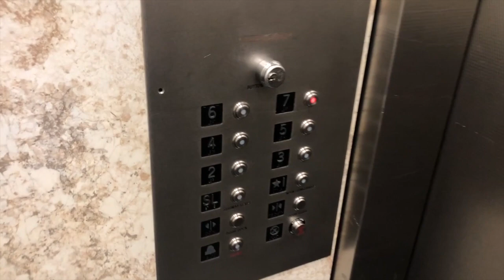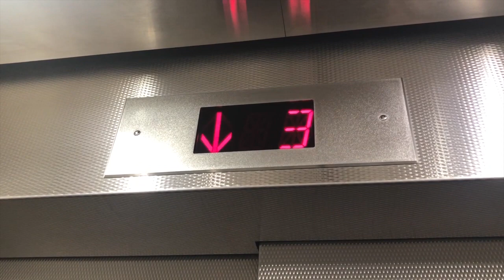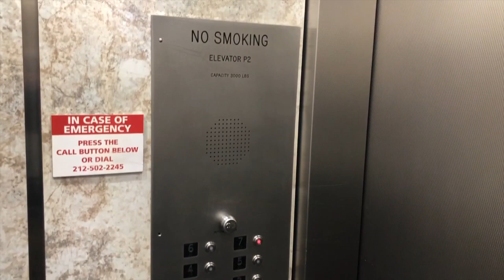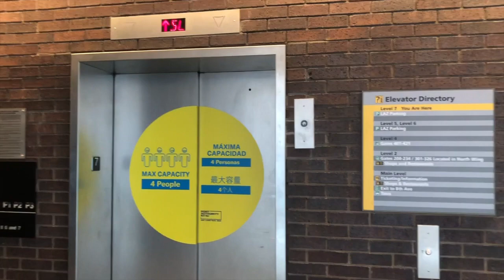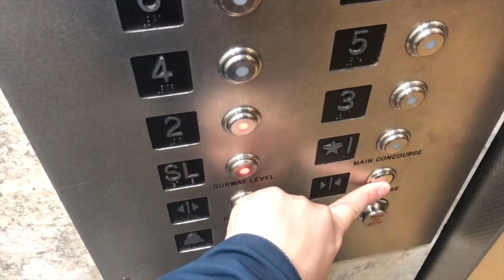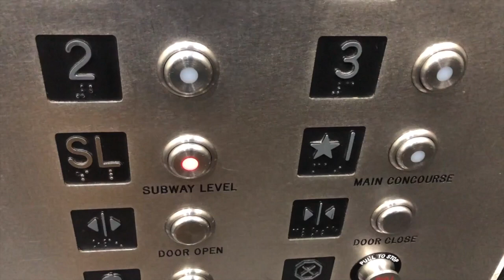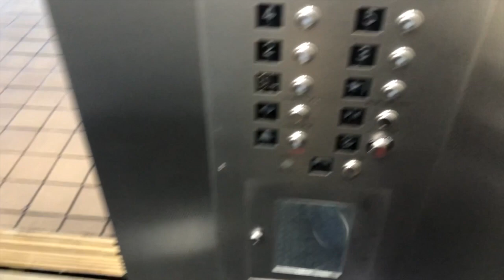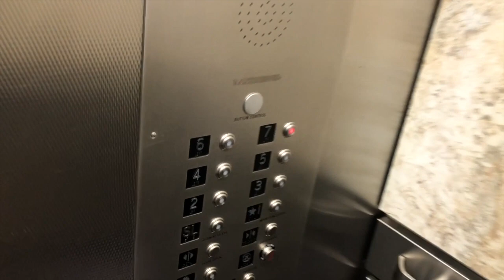Heights KONE Elevators At The Port Authority Bus Terminal In Midtown Manhattan NYC: (12/25/2021)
Saturday, 12/25/2021, at 2:47 PM (14:47), these are two Heights KONE elevators at the Port Authority Bus Terminal in Midtown of Manhattan, in New York City.  These elevators both have maximum capacities inside of 3,000 pounds each.